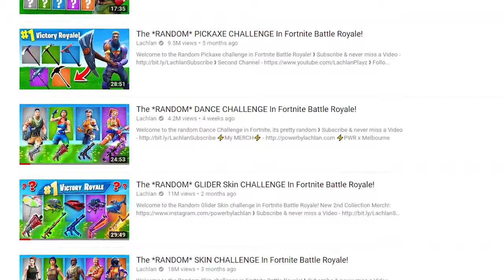Lachlan - The RANDOM Balloon Challenge In Fortnite!